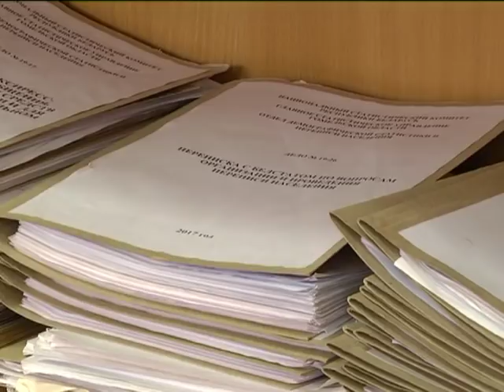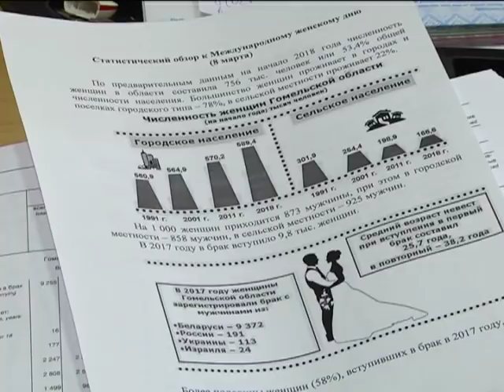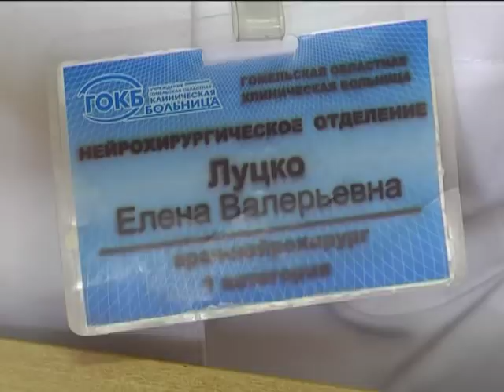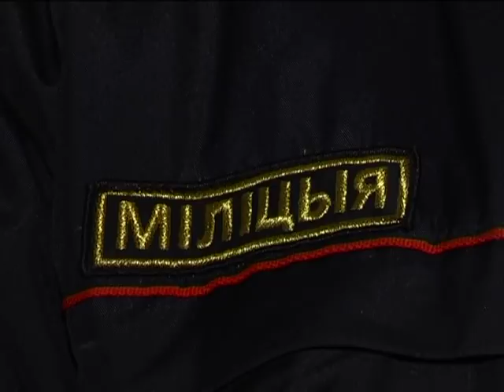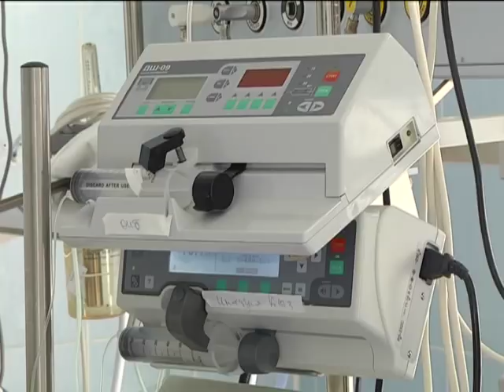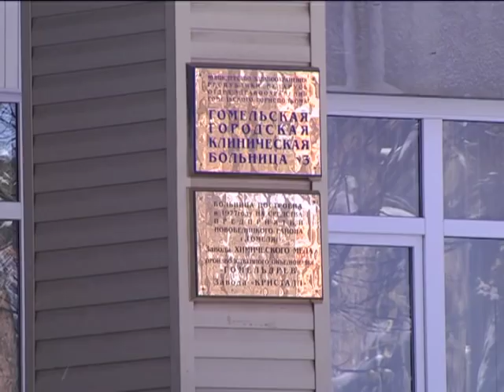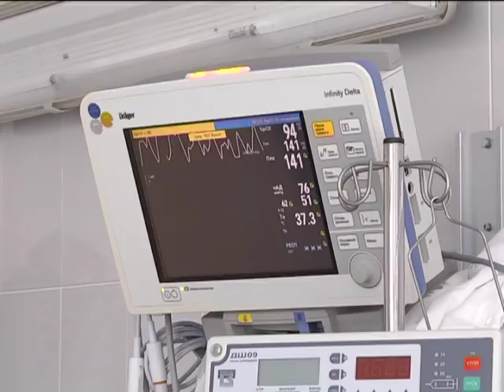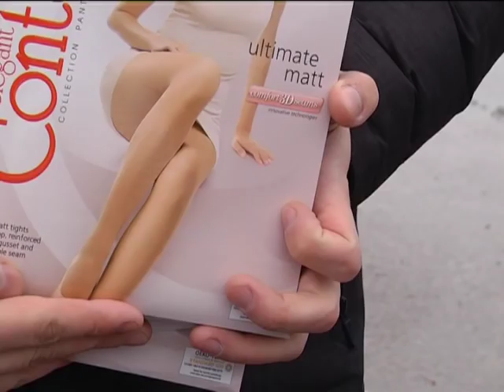08 03 2018 НОВОСТИ